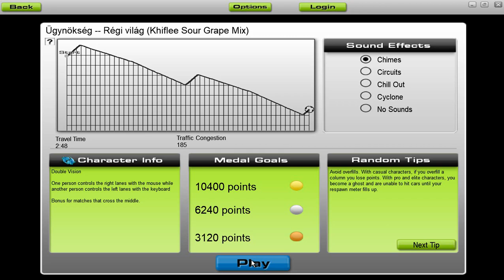[Audiosurf] Ügynökség - Régi világ (Khiflee Sour Grape Mix) [by Roothouse Gaming]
Audiosurf - Ügynökség - Régi világ (Khiflee Sour Grape Mix) [Remix és most Vol 2. (album - 2017)]